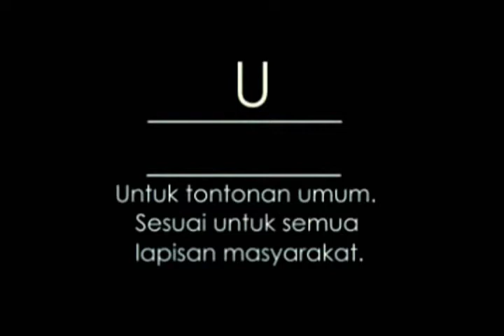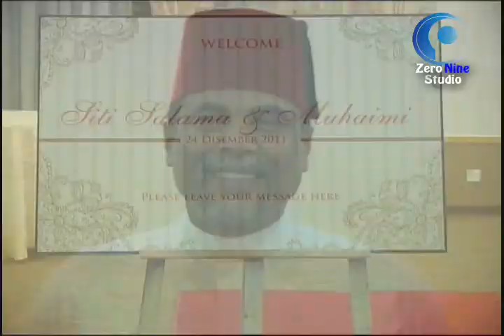Majlis Perkahwinan Muhaimi & Salamah